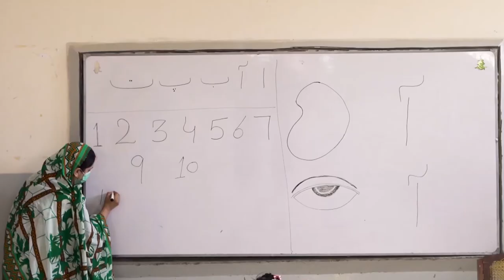ECW Logotherapy Life Lessons - Video 5 - Congratulations Everyone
ECW Director Yasmine Sherif takes you to the end of your journey. “Crisis-affected girls and boys endure abnormal challenges of armed conflicts, widespread violations of their human rights, chronic insecurity and constant threats to their lives and sense of safety. To achieve quality learning outcomes and empower them to thrive towards their potential, one must address their trauma and experiences of adversity. By empowering them to find a meaning in their experience, they stand greater chances of healing, unleashing their resilience and becoming positive agents of change in all walks of life. Logotherapy is a forward-looking and profound approach that ignites the strength of the human spirit. With this ground-breaking curriculum we want to shift the dominant narrative that hardship prevents young people from achieving their goals or fully living their story of life. Viktor Frankl provides an empirical and inspiring example of how extreme hardship can actually fuel global contributions. At Education Cannot Wait, this is also our stance. We want to empower children and adolescents in armed conflicts and forcible displacement to turn their gruesome adversity into ultimate hope and capacity to shed their light of  knowledge, wisdom and compassion onto their communities, nations and the rest of the world.” - Yasmine Sherif, Director, Education Cannot Wait.